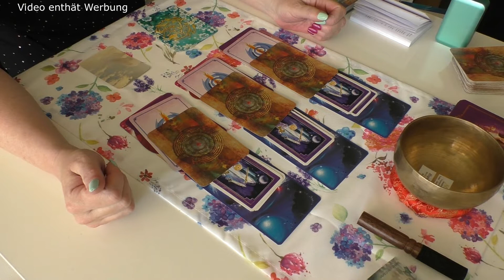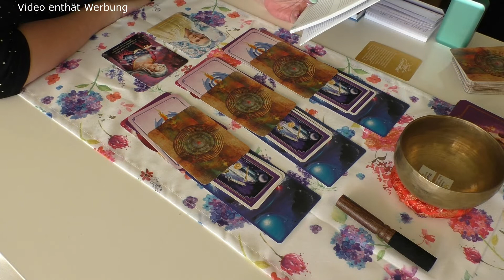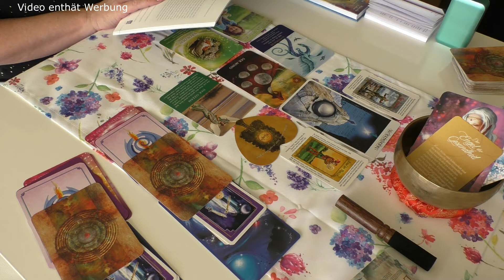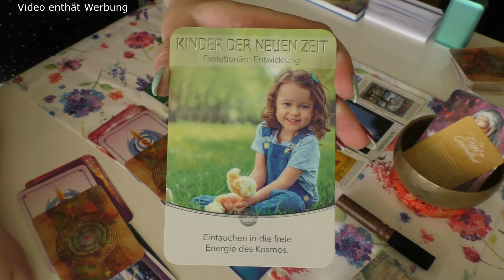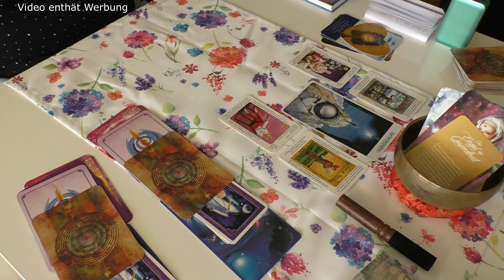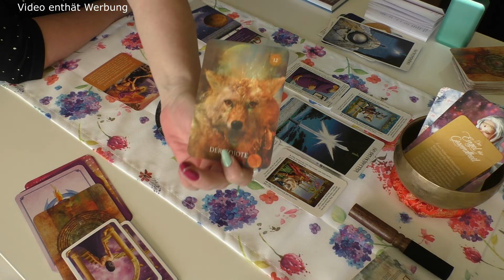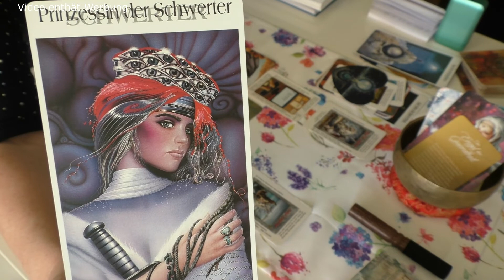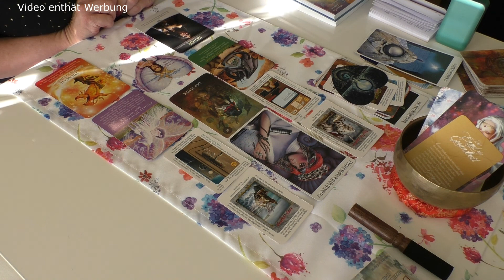Fische Mai 2020 Monatslegung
Hallo meine Lieben, schön das Ihr wieder dabei seit. Wenn Ihr Fragen habt oder nur einen netten Kommentar dalassen wollt, freue ich mich in den Kommentare sehr darüber.Hier geht es zu meiner Webseite für private Legungen